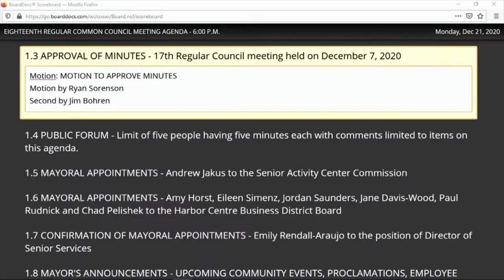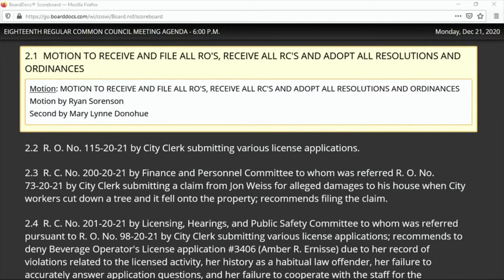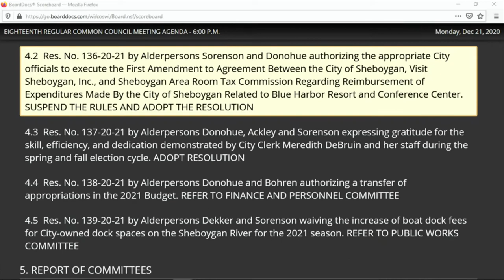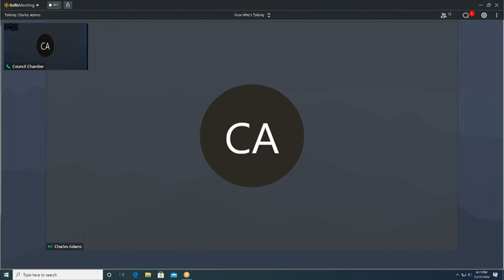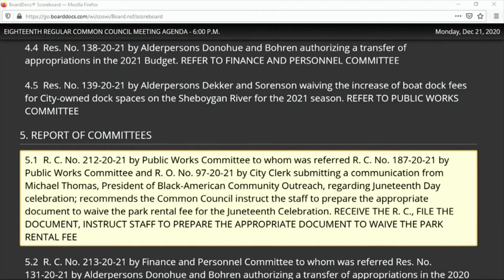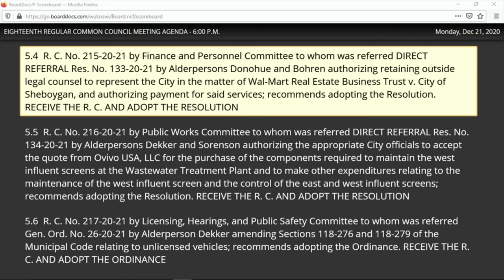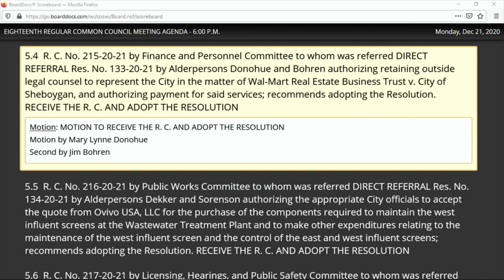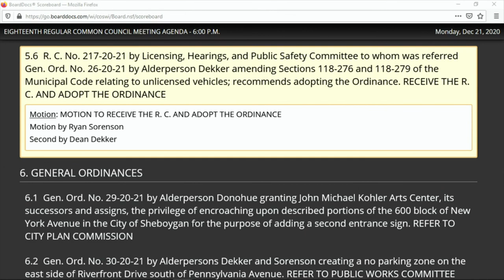Council 12212020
"WHATEVER IS BEAUTIFUL. WHATEVER IS MEANINGFUL. WHAT BRINGS YOU HAPPINESS. MAY IT BE YOURS THIS HOLIDAY SEASON AND THROUGHOUT THE COMING YEAR"
The 18th Regular Meeting of the 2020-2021 Common Council at 6:00 p.m., MONDAY, December 21, 2020, in City Hall, 3rd Floor - Council Chambers, 828 Center Avenue, Sheboygan, WI.